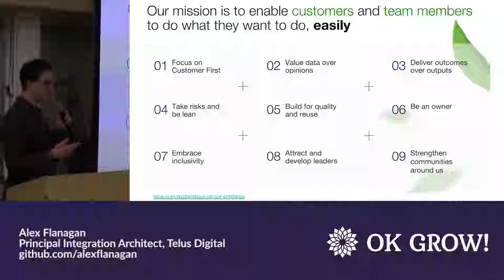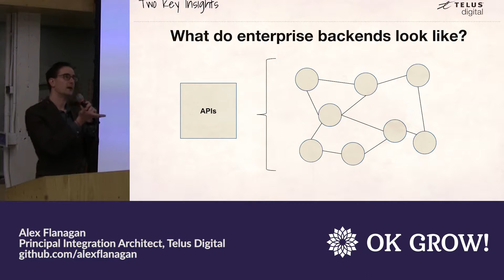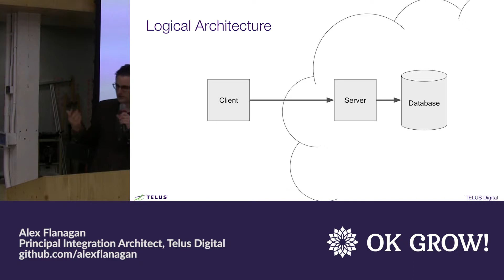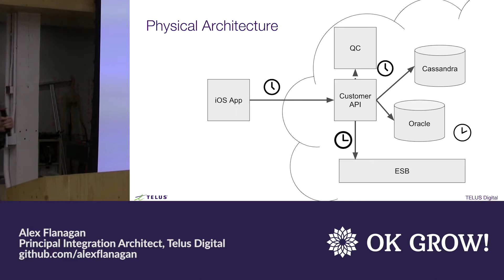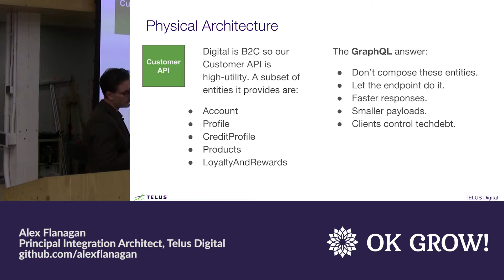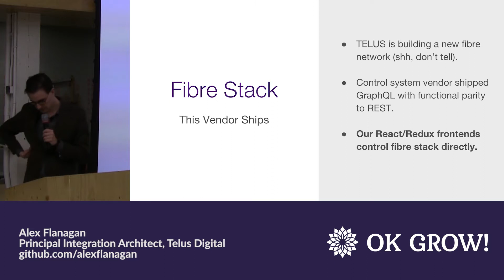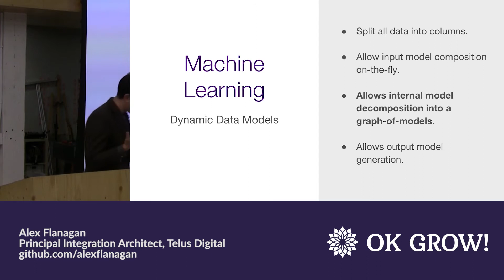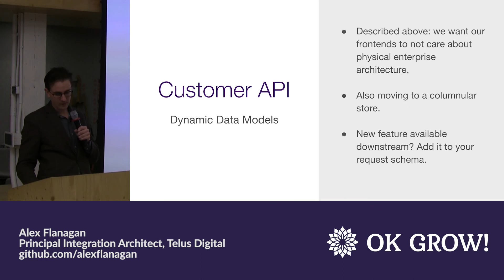GraphQL Toronto Nov. 2018 - GraphQL Brush Fires (Surprising Use Cases)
GraphQL Brush Fires (Surprising Use Cases)

Speaker: Alex Flanagan, Principal Integration Architect, TELUS